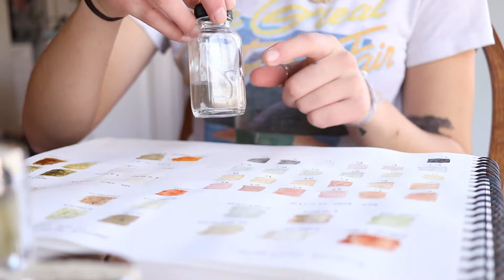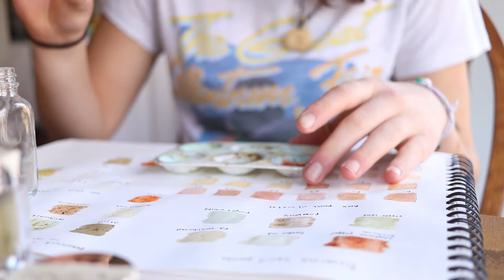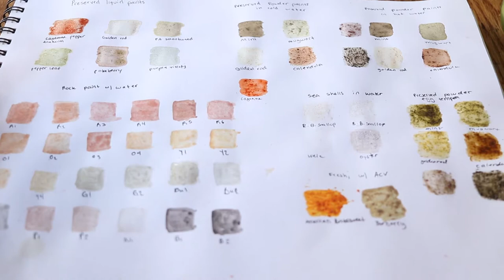Natural Paints Episode 1: Lichens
In this video I talk about how to extract color from lichens to obtain a pigment that can be used to make a paint. This is the first episode of my natural paint series, where I explain how to make paints with different plants and fungi with different methods of making them.